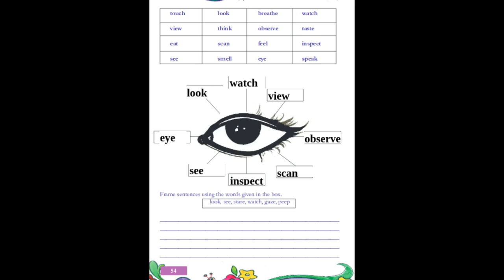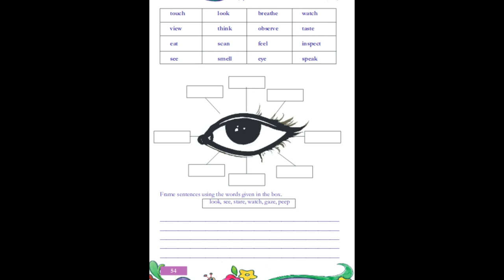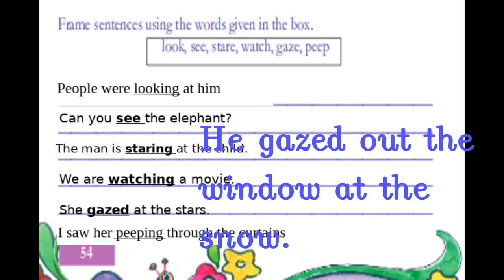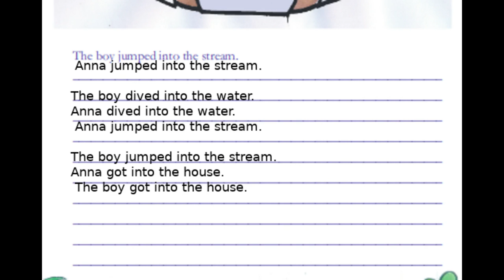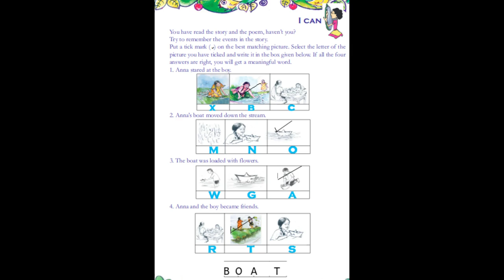std 4 lesson 2 PAPER BOAT ACTIVITIES PART 3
std 4 lesson 2 PAPER BOAT ACTIVITIES PART 3 Project, I can , My Words answers explained in Malayalam.